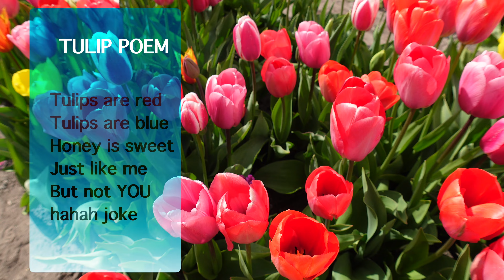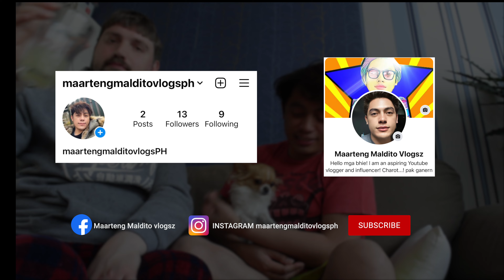AKO O SIYA | NAG DRAMA PRANK KAY AFAM | GAY COUPLE VLOGS PHILIPPINES | PINOY VLOGGER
AKO O SIYA | SIYA O AKO | NAG DRAMA PRANK KAY AFAM | GAY COUPLE VLOGS PHILIPPINES | PINOY VLOGGER- ako o siya? siya o ako? Nag drama prank ako kay afam! Ako o siya ba or siya ba o ako? Ok ba ang pinoy drama vlog o drama prank vlog ko mga bhie?
We are a gay couple or gay husbands ! I am Filipino and my loving partner is German. We are filipino and german gay couple!

MINASAHE SI AFAM O HILOT KO SI AFAM | ANG LAKI NIYA! MAY HAPPY ENDING BA?| PINOY VLOGGER GAY COUPLE

MY GERMAN AFAM COOKS PINOY STYLE MUNGGO | BASTA NIYA LANG INIWAN | FILIPINO AND GERMAN GAY COUPLE

NILANDI KO SI AFAM | NILANDI AKO NI GERMAN AFAM | DAHIL KAY FRANULY | FILIPINO AND GERMAN GAY COUPLE

GINAYA KO AIR FRYER VLOG | NAINSPIRED SA VLOG NI JOEVIN CATUBIG AT BNT | GAY COUPLE | PINOY VLOGGER

MY GERMAN AFAM IS KAWAWA I MASAKIT DAW | NA MISS KO SIYA I GAY COUPLE | PINOY VLOGGER

MY GERMAN AFAM EATS DRIED FISH TUYO | PINAKAIN KO SIYA NG TUYO OR BULAD | GAY COUPLE | PINOY VLOGGER

SA WAKAS NEW HAIR CUT ANG BEKI | SHORT HAIR NA AKO | GAY COUPLE | PINOY VLOGGER SA EUROPA

PAALAM NA SA IYO MAKAPAL KONG BUHOK | HINDI KO NA KAYA | GAY COUPLE | PINOY VLOGGER SA EUROPA

UUWI NG PILIPINAS KAHIT ANONG MANGYARI I MGA UNANG GAGAWIN AFTER COVID | GAY COUPLE | PINOY VLOGGER

NAKA JACKPOT AKO AT ANG SWERTE KO DAW SA KANYA | CHOOSY PA BA | GAY COUPLE | PINOY VLOGGER SA EUROPA

MAY NAGKACRUSH KAY MAHAL AT NAGSELOS AKO TINATAGO KO LANG | AGE GAP GAY COUPLE | PINOY GAY VLOGGER

ISANG ARAW NG BEKISYON KO AKO AY NAGLINIS NG BAHAY | AGE GAP GAY COUPLE | FILIPINO VLOGGER SA EUROPA

NA SCAM AKO | BUMILI AKO NG BAGONG GAMIT | AGE GAP GAY COUPLES | PINOY GAY VLOGGER SA EUROPA

HINDI NIYA GUSTO | AKALA KO GUSTO NIYA | DI AKO PERPEK | AGE DIFFERENCE GAY COUPLES | PINOY VLOGGER

MAY JOKE AKO HAVEY OR WALEY | GAY COUPLE | ANG NAKAKATANGANG JOKE I FILIPINO VLOGGER SA EUROPA

GAY COUPLE | FIRST TIME KO MA EXPERIENCE ITO AFTER 10 YEARS I FILIPINO GERMAN VLOGGER SA EUROPA

SAME AGE GAY COUPLE | NA PRANK AKO NG SLIGHT NI MAHAL | PANG GENIUS NA EYEWEAR | FILIPINO GERMAN

GAY COUPLE I UMINOM AKO NITO | ITO ANG EPEKTO NA MALA IVANA | SAME AGE GAY HUSBAND | FILIPINO GERMAN

MAY SAD NEWS SIYA PAG UWI | SAME AGE GAY HUSBANDS | GAY COUPLE | FILIPINO GERMAN | MAARTENG MALDITO

INAAPI KO DAW SIYA AT BULLY DAW AKO | GAY HUSBANDS | FILIPINO GERMAN | GAY COUPLE | MAARTENG MALDITO